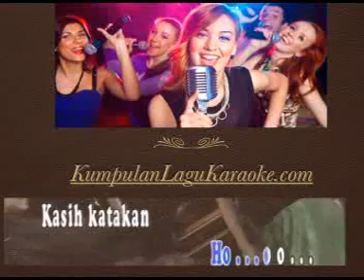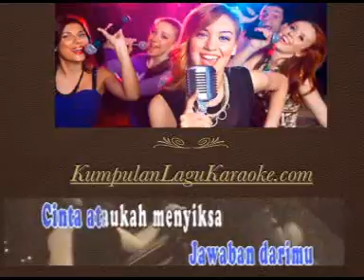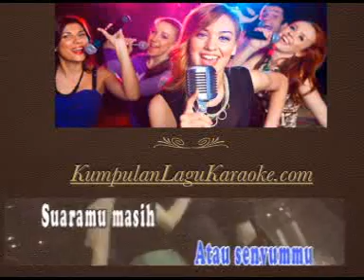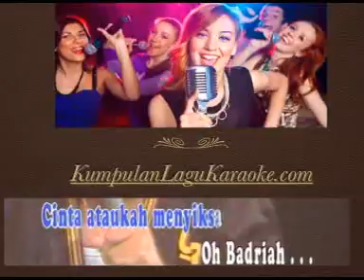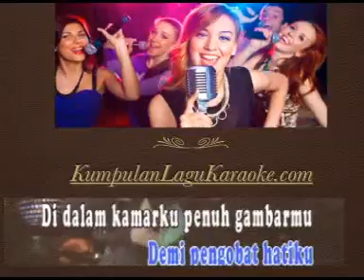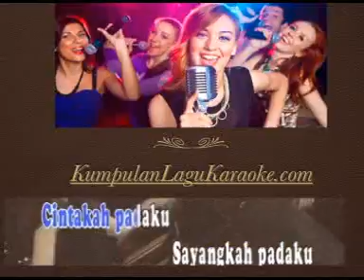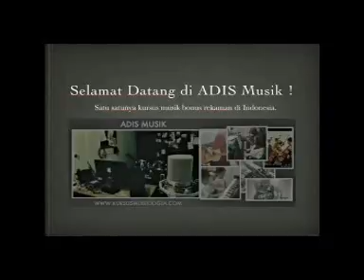BADRIAH - MANSYUR S karaoke dangdut tembang kenangan ( tanpa vokal ) cover